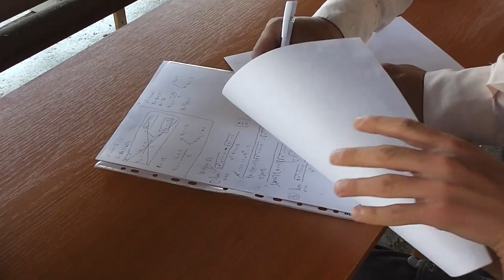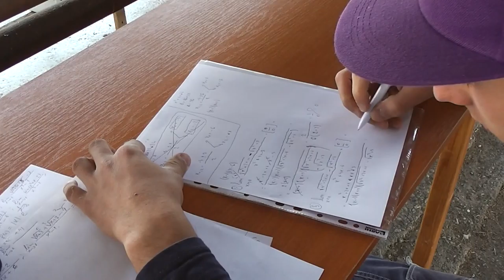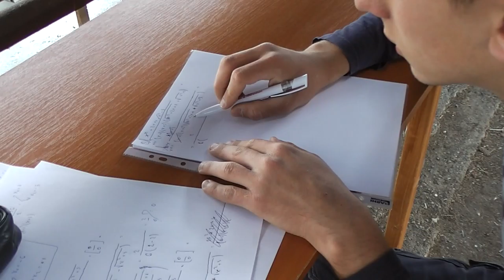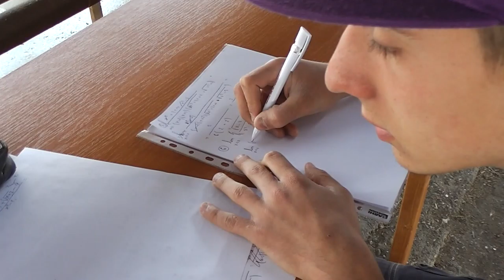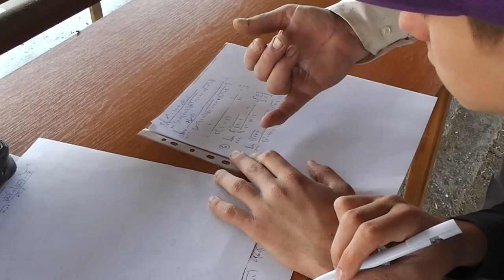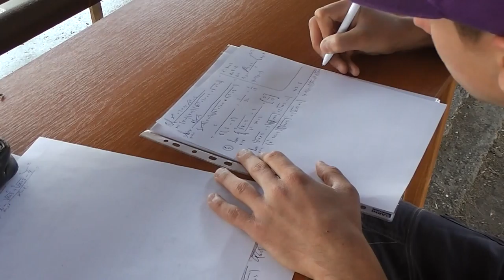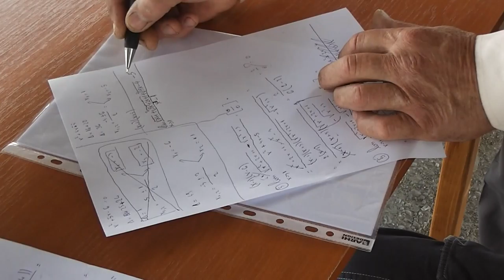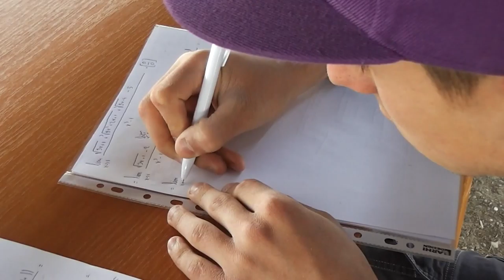Partea 2 din 3 - Limite de functii cu Alex - Matematica la stupina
Daca lectia va este utila, as aprecia un Like sau Share - VIDEO MATEMATICA cu Proful Online sau cautati pe Google: profu online Ioan Ursu
- Partea 1 din 3 - Limite de functii cu Alex - Matematica la stupina
- Partea 3 din 3 - Limite de functii cu Alex - Matematica la stupina
- Continuam cu limite de functii - Matematica la stupina
- Limite de functii cu Alex - Matematica la stupina